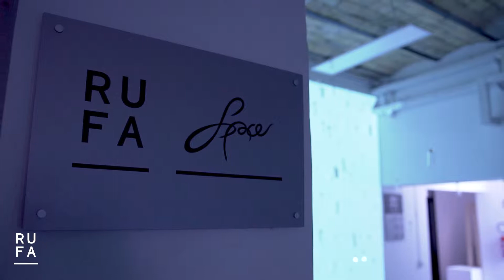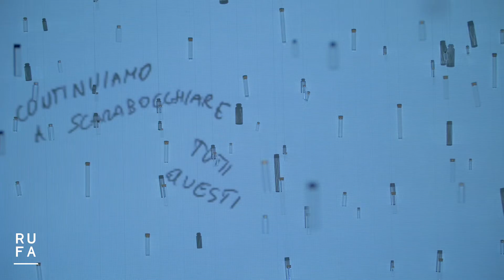Solo Exhibition - From to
La mostra al RUFA Space di Silvia Bottero